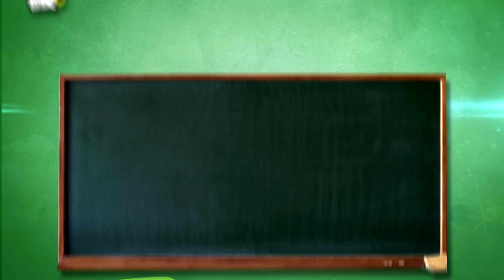57健康同學會預告#1247 2014.11.17 台灣茶葉怎喝最好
全台各種主要茶產區大公開！茶的種類有哪些？不發酵茶、半發酵茶、全發酵茶差在哪？有的茶具有特別的奶香味，是什麼品種的茶？呷好茶！帶你認識台茶十二號"金萱"！為了去除農藥，有人認為泡茶第一泡最好倒掉，真的嗎？越南茶為進口茶大宗，農藥多嗎？凍頂烏龍茶特色為何，你認識嗎？如何挑選臺灣好茶？碎茶一定是劣質茶嗎？廉價茶是否為劣質茶？茶葉有豐富的營養，聽說可作堆肥，效果非常好，真的嗎？鎖定今晚健康同學會，還要告訴你：呷好茶！專家教你泡好喝"紅玉"！

今晚9點， HD東森財經新聞台 57HD頻道 首播！東森財經新聞台 57頻道 (SD版本)同步播出！想在 HD東森財經新聞台 57HD頻道 收看 HD57健康同學會 ？請速洽您府上的有線電視系統業者！是否重播請查詢公司節目表，所以還是請大家準時鎖定首播喔！看電視不夠？快到各大書局購買我們的新書《57健康同學會：健康生活，你做對了嗎？30則你一定要知道的保健新知》現正熱賣中！
你是我們的頭號粉絲嗎？快來進行大考驗！
也別忘了快來下載/更新 57健康同學會app！
跟Android的Google Play 攏有喔！